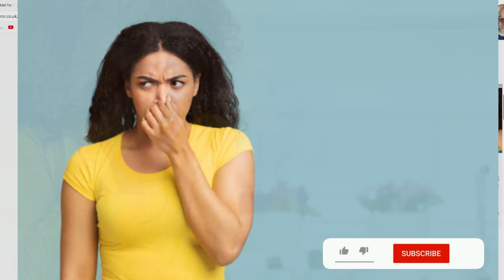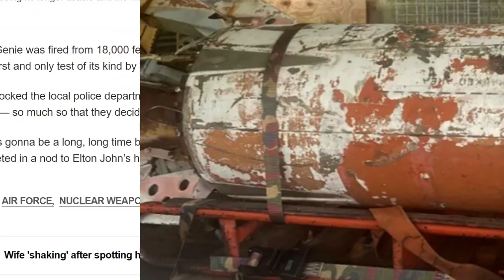Odorific Odyssey Unveiling the Mystery of a Fragrant Partner, Unearthing a Test Rocket at Home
Read More Funny Stories Here!
Embark on a wild journey in this video as we navigate the curious realms of domestic life. Encounter the comedic chaos of living with a smelly partner, stumble upon a diffused test rocket unexpectedly residing at home, and unravel the culinary enigma of why pizzas come in square boxes. Brace yourself for a blend of humor, surprise, and pizza box geometry in this entertaining exploration of the quirks that make everyday life extraordinary.